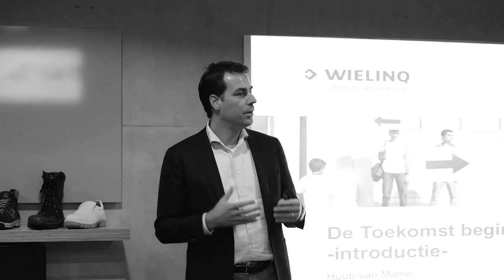Wielinq Plonssessie 4 nov '15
The internet of things was het thema van de door Wielinq georganiseerde plonssessie die op 4 november plaatsvond. Zo’n 40 deelnemers lieten zich inspireren door het verhaal van gastspreker Tom Hermans, directeur van EMMA Safety Footwear. Het bedrijf produceert al 85 jaar veiligheidsschoenen en heeft inmiddels de sprong naar de toekomst gemaakt. Tom heeft ons laten zien welke technische innovaties zijn bedrijf inmiddels inzet en daarmee voorloper zijn bij het toepassen van The internet of Things. Na een kort intermezzo vervolgden we de sessie met Rik Spann, musicoloog en gitaarvirtuoos. Op een creatieve en swingende wijze weet Rik de zintuigen van de deelnemers te prikkelen. De ideale combinatie van sprankelend, humoristisch entertainment en praktische handvatten voor op de werkvloer.

Een boeiende bijeenkomst met spraakmakende voorbeelden van digitale vernieuwing in het hier en nu.

Leuk dat u keek!